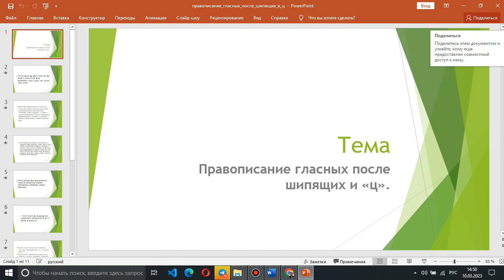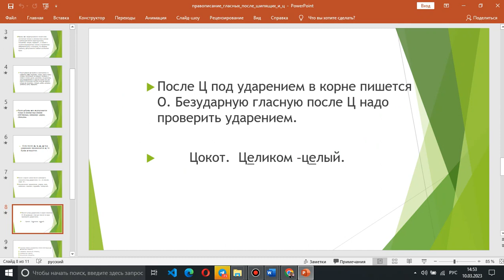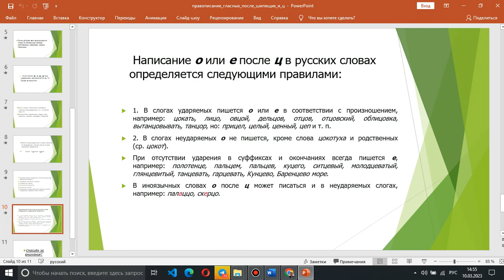3 тема Правописание гласных после шипящих и ц